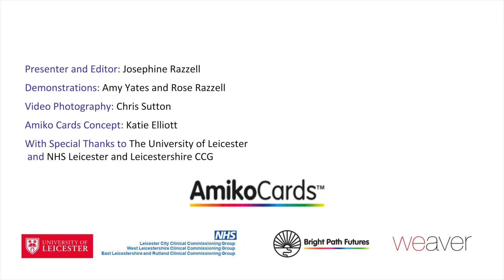اصنع شيئا بيديك: Make something with your hands (Arabic)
من الحياكة إلى الطبخ، ومن الأعمال اليدوية إلى الأعمال اليدوية، يعد صنع الأشياء بيديك طريقة جيدة حقًا للاسترخاء.
From knitting to cooking, DIY to crafting, making things with your hands is a really good way to relax and unwind